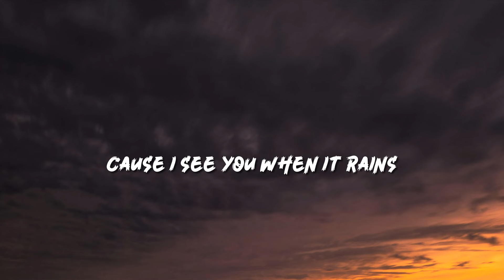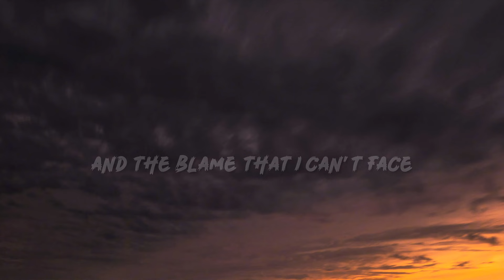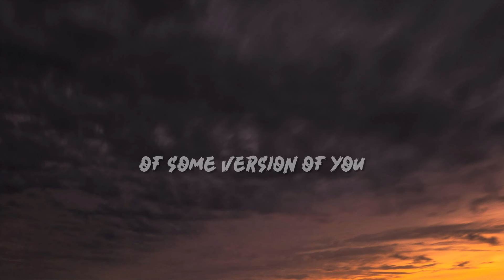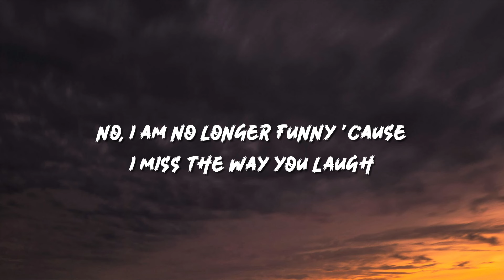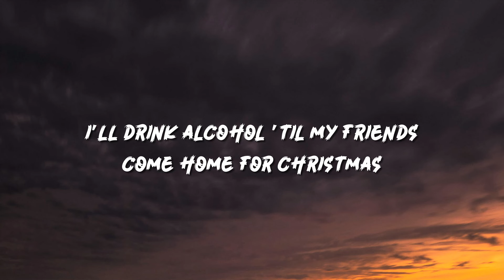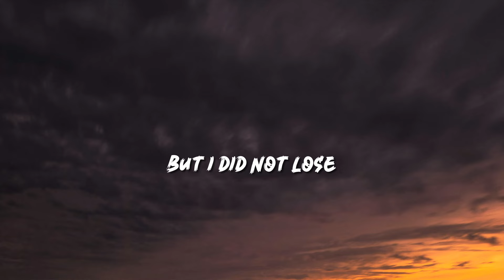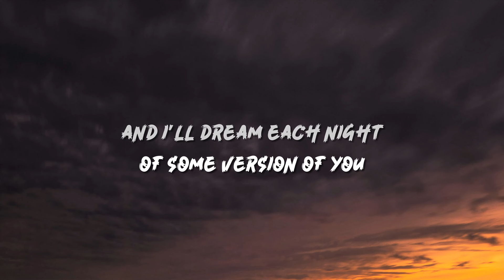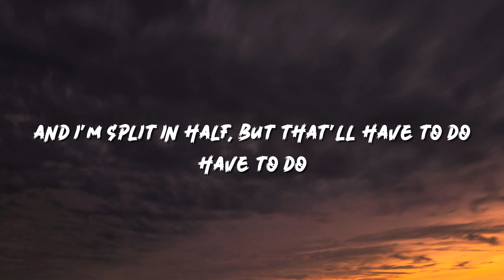Noah Kahan - Stick Season (Lyrics)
And memories are something even smoking weed does not replace

And it’s half my fault but I just like to play victim
I’ll drink alcohol ‘till my friends come for Christmas

Am I’m split in half but that’ll have to do

Once called me forever now you still can’t call me back